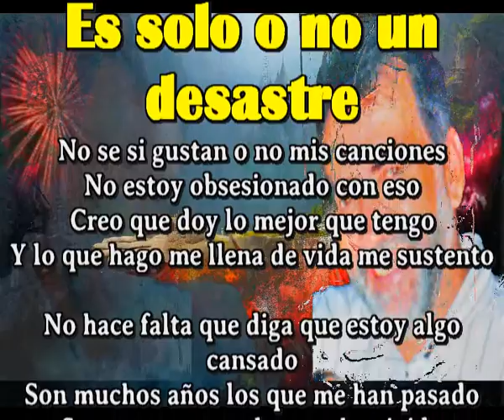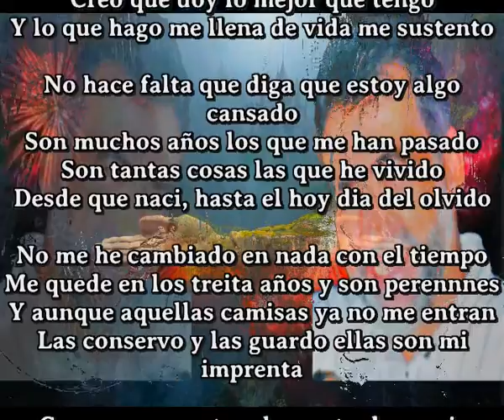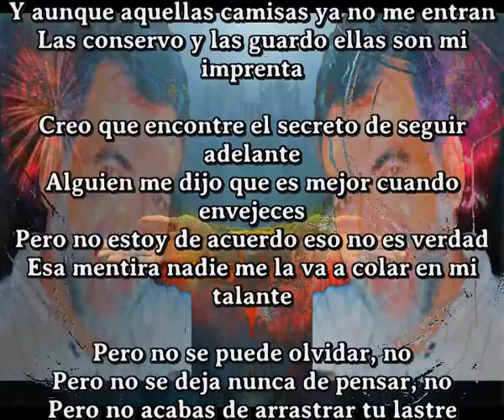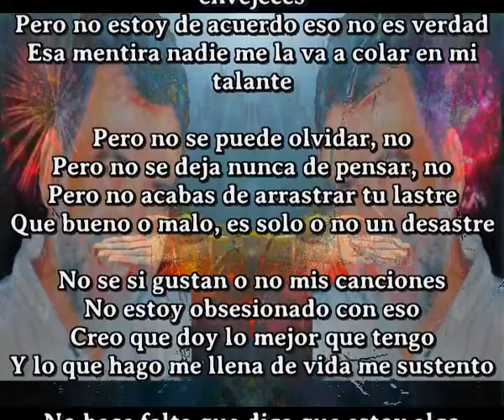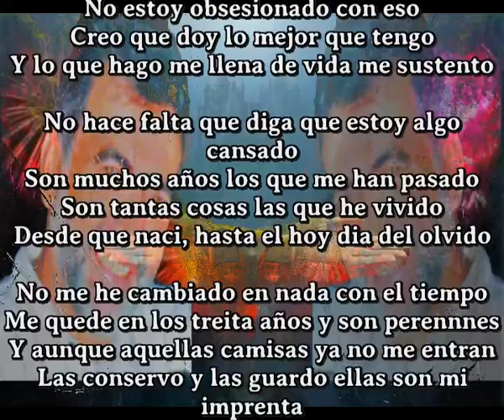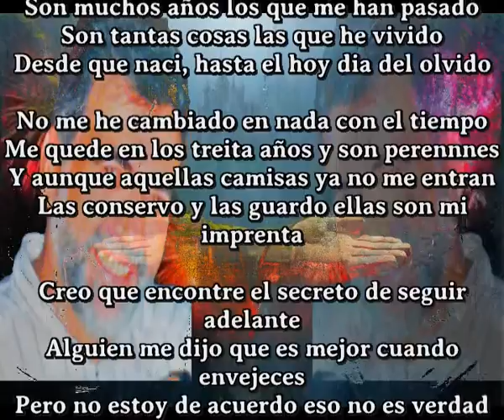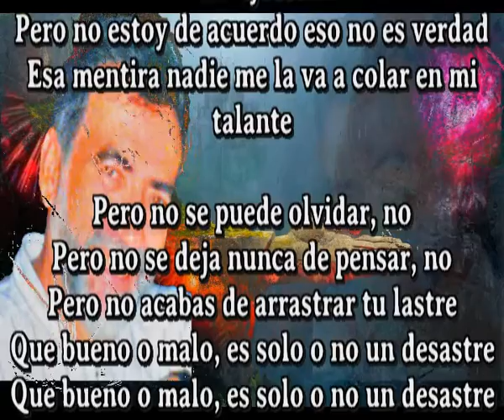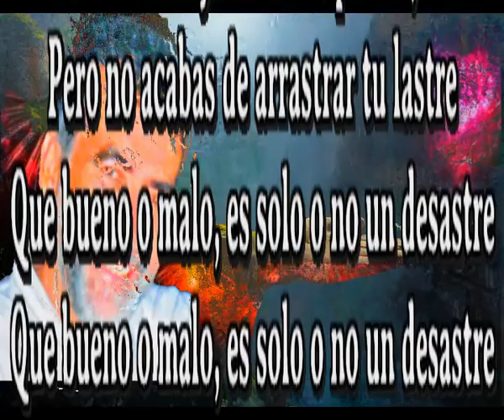Es solo o no un desastre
No se si gustan o no mis canciones
No estoy obsesionado con eso
Creo que doy lo mejor que tengo
Y lo que hago me llena de vida me sustento

No hace falta que diga que estoy algo cansado
Son muchos años los que me han pasado
Son tantas cosas las que he vivido
Desde que naci, hasta el hoy dia del olvido

No me he cambiado en nada con el tiempo
Me quede en los treita años y son perennnes
Y aunque aquellas camisas ya no me entran
Las conservo y las guardo ellas son mi imprenta

Creo que encontre el secreto de seguir adelante
Alguien me dijo que es mejor cuando envejeces
Pero no estoy de acuerdo eso no es verdad
Esa mentira nadie me la va a colar en mi talante

Pero no se puede olvidar, no
Pero no se deja nunca de pensar, no
Pero no acabas de arrastrar tu lastre
Que bueno o malo, es solo o no un desastre